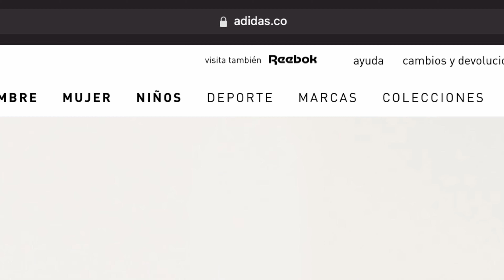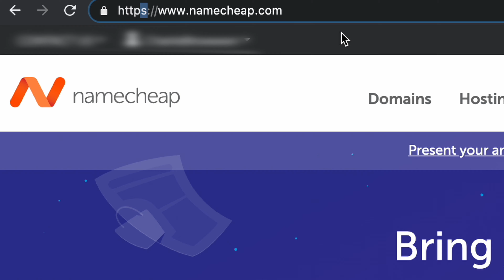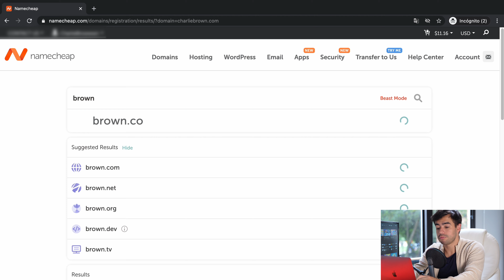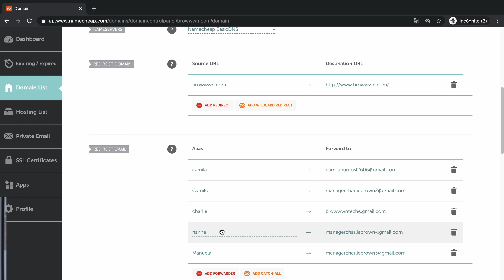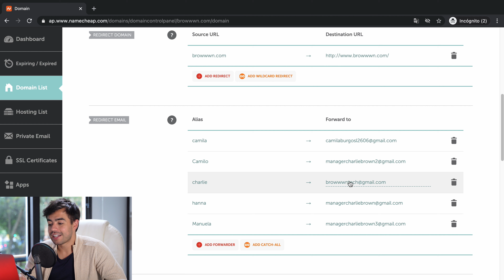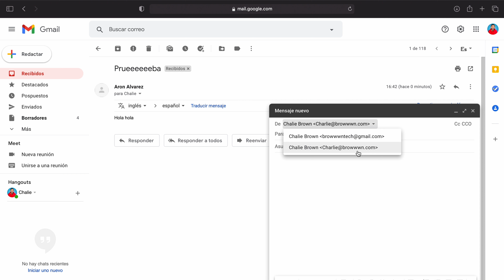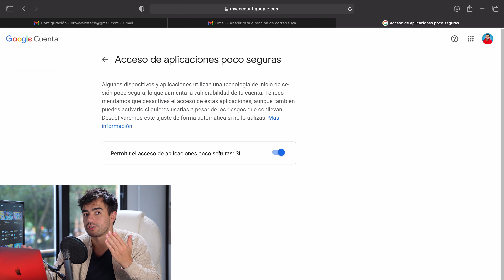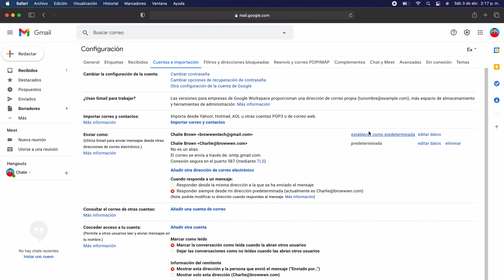📩 Correo corporativo para tu empresa GRATIS con Gmail (2024) ✅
Completamente gratis, te enseño a tener un correo con tu propio dominio para manejarlo desde Gmail de la forma más fácil y segura.

👉🏻 Si aparece el segundo error

Producido con:
Cámara (Sony A7C)
Micrófonos inalámbricos Rode Wireless Go

Marcas de tiempo:

Lo que haremos: (0:00)
Muy importante que lo sepas: (1:03)
Eligiendo el dominio con certificado SSL gratis: (1:57)
Configuración para recibir correos con tu dominio: (4:36)
Configuración para enviar correos con tu dominio: (6:41)
Configuración que te facilitará la vida: (9:35)